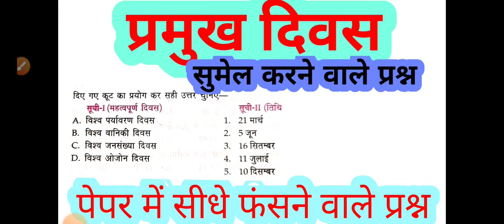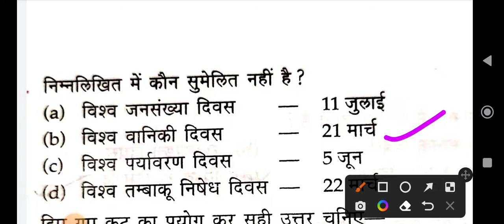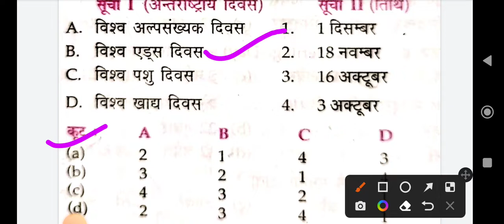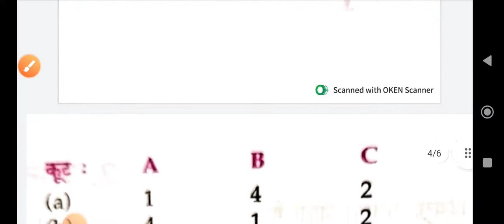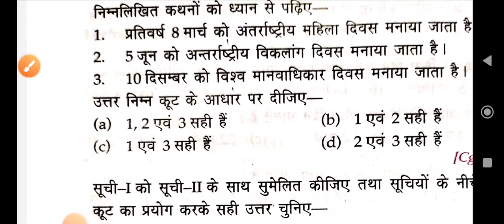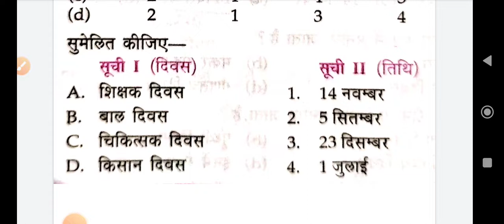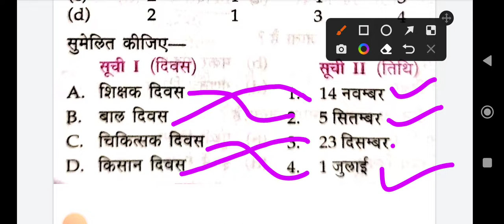प्रमुख दिवस# important days# imp for all comptative exam by Hindi ke rang vipin sir ke sang.